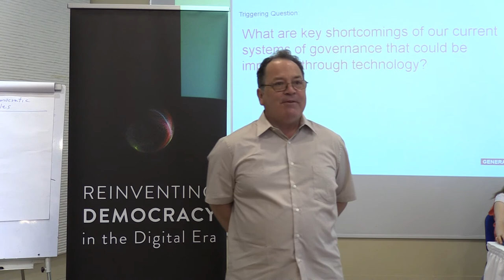24 RD MENA kevin Dye 2017